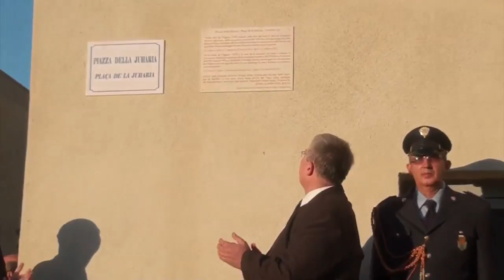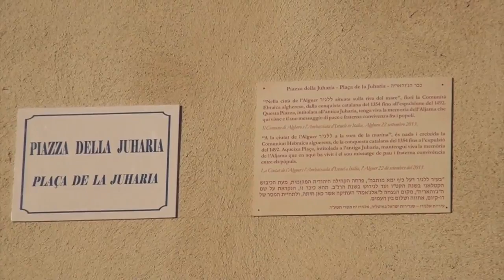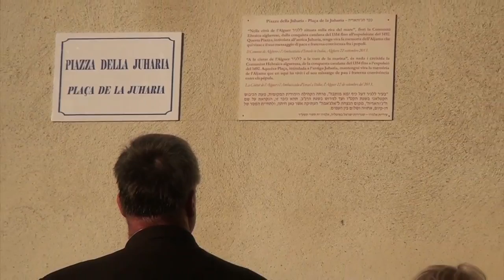Inaugurazione della Piazza della Juharia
L'amministrazione comunale di Alghero intitola la piazza del Centro Storico alla Juharia, il quartiere ebraico, all'interno dell'area interessata dai lavori di recupero del Complesso di Santa Chiara. L'area, infatti, fa parte dell'insediamento ebraico medioevale composto nel suo momento di massimo splendore da circa 800 abitanti.